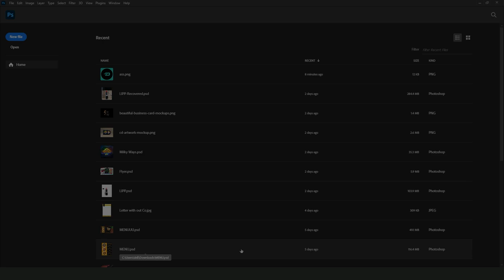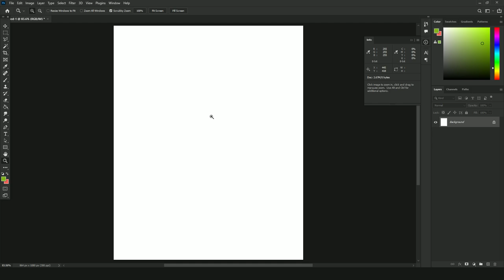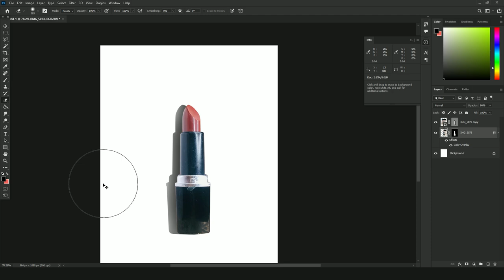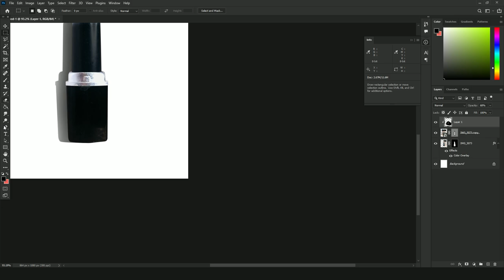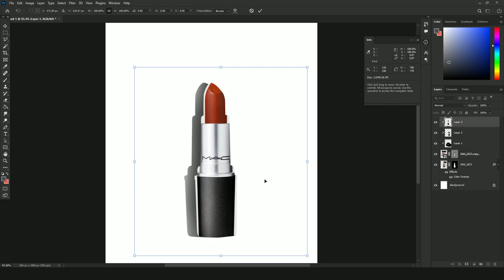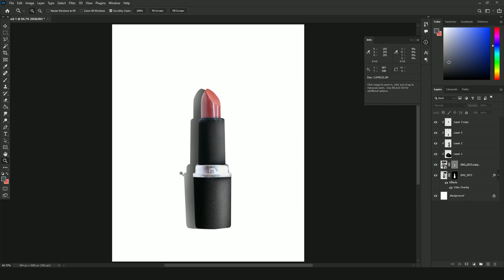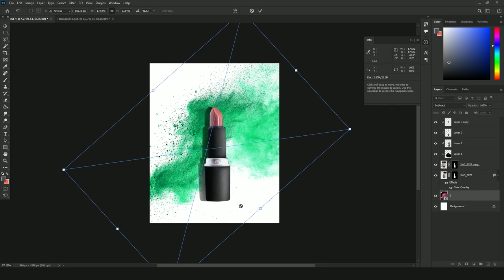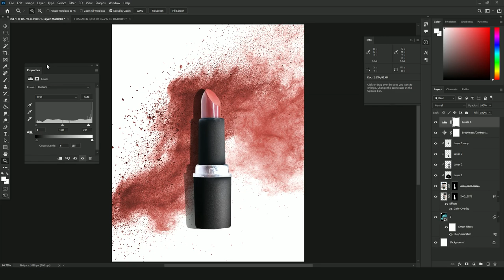How To Edit E-commerce Product Photos l PHOTOSHOP TUTORIAL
In this video, I will teach you how to edit e-commerce product photos for your website using photoshop. This tutorial is straightforward to follow.

Portfolio : be.net/dazzlinggauss
Wanna buy the project file used in this video -